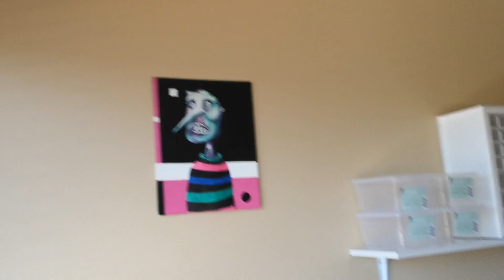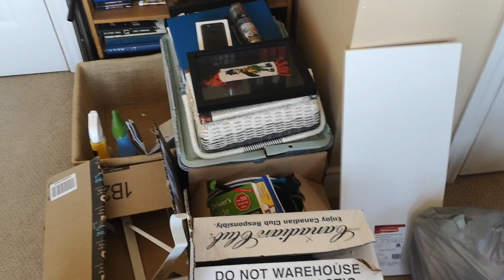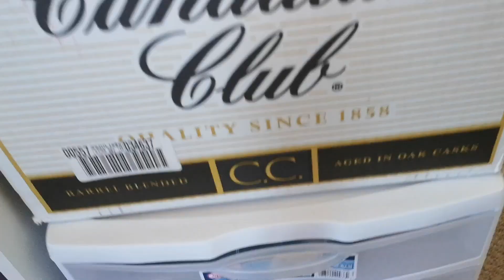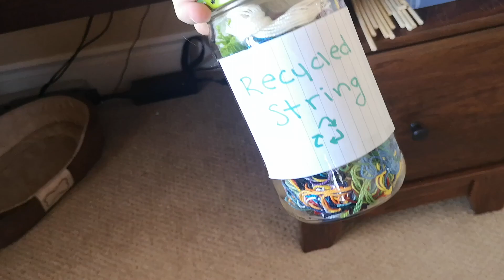MY BOYFRIEND AND I GIVE OUR OFFICE AN OVERHAUL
something a little bit different for this video, but it was fun to make! Let me know if you guys enjoy these types of videos as well as my regular ones! ♡